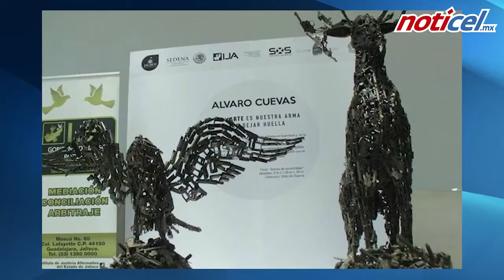Arte contra armas